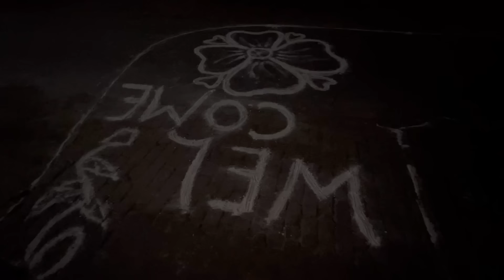ਬੇਬੇ ਦੀ ਚੋ ਰੀ ਫੜਲੀ ਅੱਜ